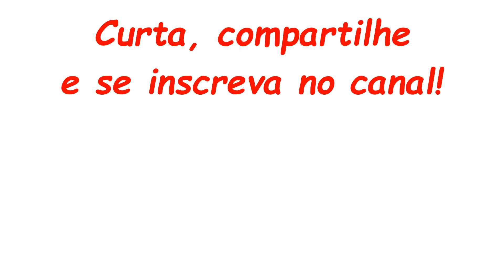Rolo em "a roupa certa" - Turma da Mônica - Quadrinhos Narrados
INSTAGRAM @canalbonecosdalu ❤️Lendo Turma da Mônica para você ❤️
QuadrinhosNarrados TurmadaMônica BonecosdaLu Gibis Quadrinhos HQ ContandoHistória - Rolo tem um jeito todo diferente de se vestir, né? E nessa historinha, a Tina vai ajudá-lo a ter mais estilo e comprar novas roupas. Mas será que nova paquera do Rolo vai gostar? Vamos conferir!